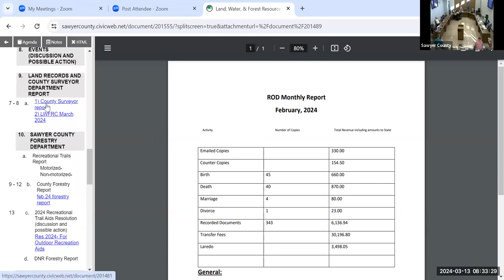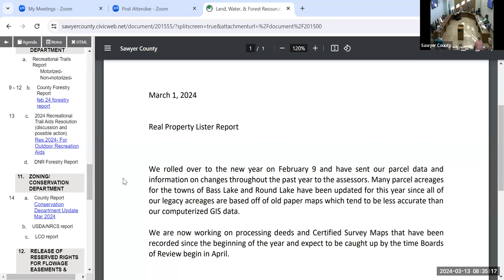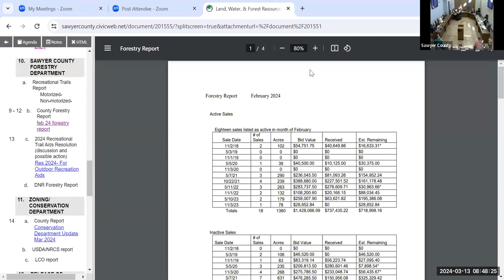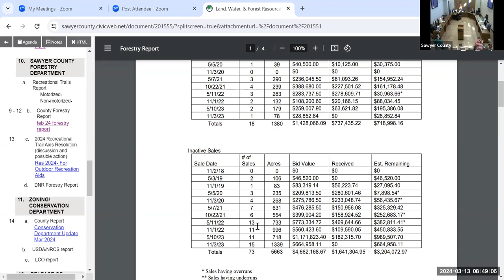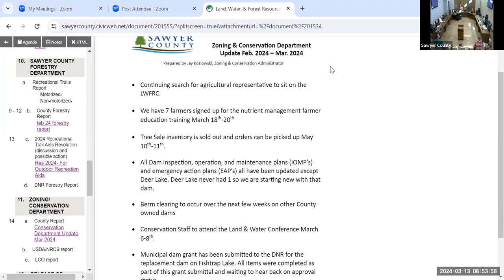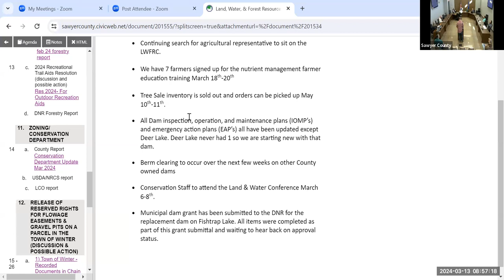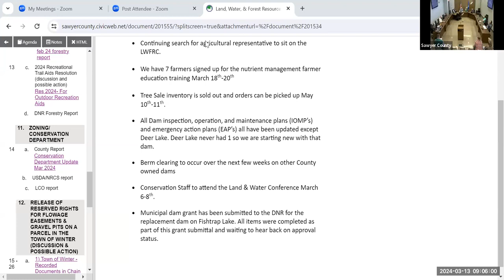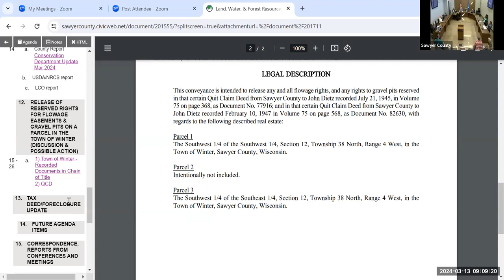Land Water and Forest Resources 2024 03 13